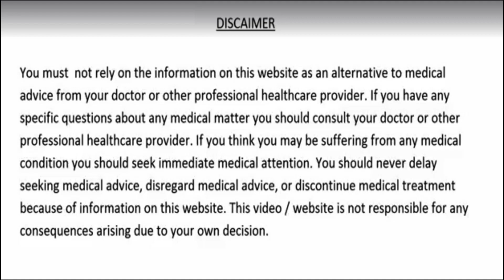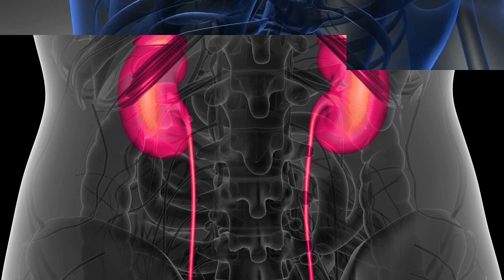किडनी की बीमारी की सभी दवाइयों का बाप है ये घरेलू नुस्खा, किडनी की सभी बीमारियों का करे जड़ से सफाया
दोस्तों आज की इस वीडियो में हम आपके लिए जो नुस्खा या फिर जानकारी लेकर आये है वो किडनी की सभी बीमारियों का इलाज करती है और आपकी किडनी को बना देती है बिलकुल सही तो आइये दोस्तों जानते है इस चमत्कारिक घरेलू नुस्खे के बारे में